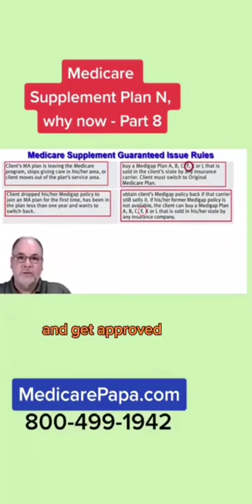Episode 8 - You should at least be somewhat knowledgeable about the Medicare Supplement Plan N